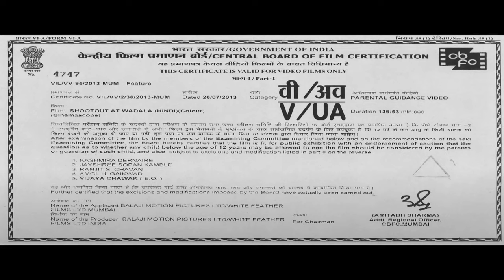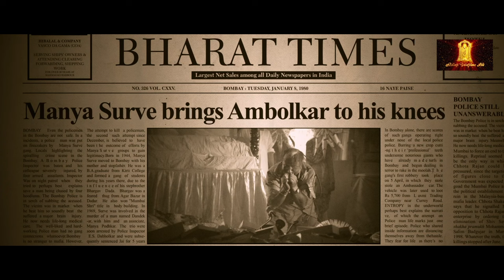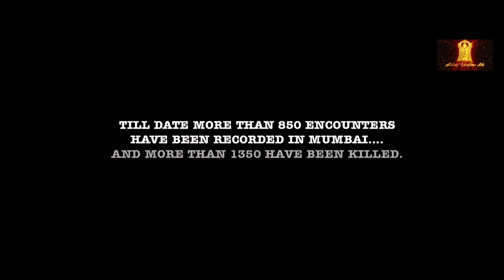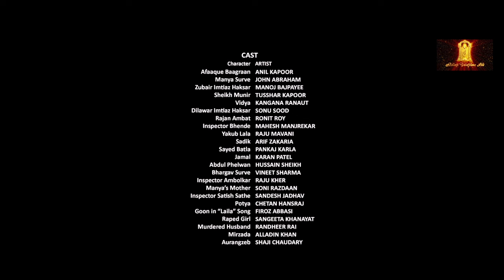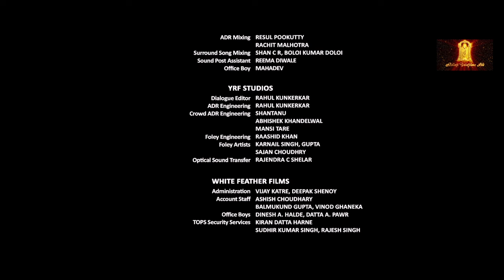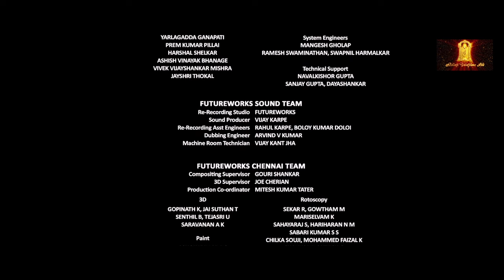Shootout At Wadala Full Blockbuster Movie | John Abraham | Sonu Sood | Manoj Bajpayee | Sunny Leone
Watch new released full hindi dubbed movies 2024 and more new hindi movies 2024 and bollywood movies exclusively on Balaji Telefilms

Shootout At Wadala (2013)
Film cast : John Abraham, Anil Kapoor, Ronit Roy, Siddhant Kapoor, Kangna Ranaut, Tusshar Kapoor, Sonu Sood, Manoj Bajpayee, Mahesh Manjrekar, Ranjeet, Priyanka Chopra, Sunny Leone
Singer : Sunidhi Chauhan, Mika Singh, Anand Raj Anand
Lyricist : Anand Raj Anand, Kumaar, Neelesh Misra, Sanjay Gupta
Music Director : Anu Malik, Anand Raj Anand
Film Director : Sanjay Gupta
Film Producer : Sanjay Gupta, Ekta Kapoor, Shobha Kapoor, Anuradha Gupta